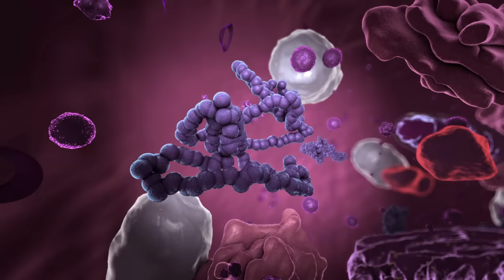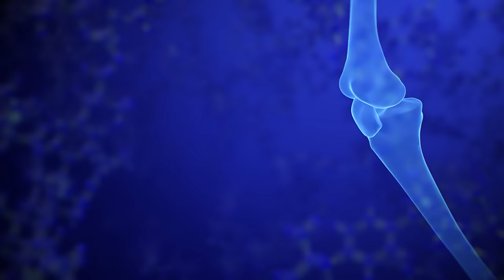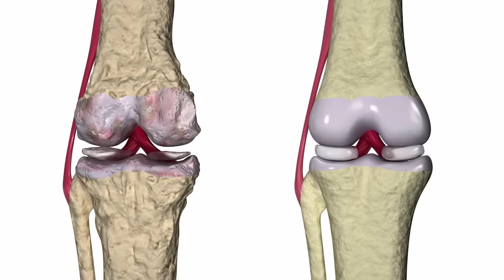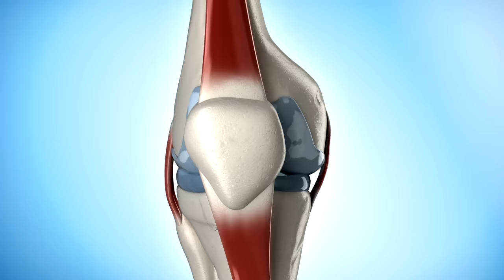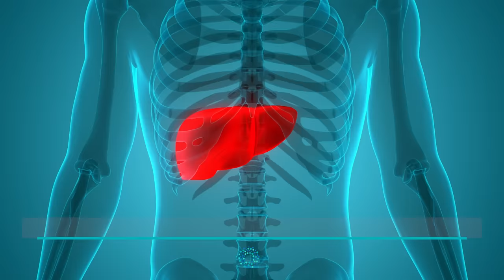VITAMINAS para el DOLOR en las ARTICULACIONES (Top 5)💥(Vitaminas Para los Huesos y Articulaciones)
¿Quieres descubrir qué VITAMINAS son las mejores para el DOLOR de las ARTICULACIONES? En este vídeo de OnSalus te explicaremos las CINCO mejores VITAMINAS para tus HUESOS y ARTICULACIONES. El dolor articular puede afectar a una o varias articulaciones a la vez y puede estar causado por muchas enfermedades, pero generalmente está asociado al diagnóstico de artritis, bursitis y lesiones musculares debido a un mal uso o esfuerzo excesivo de la articulación.

OnSalus es un canal relacionado con la salud y el bienestar. En OnSalus te ofrecemos contenido referente a las enfermedades más comunes, sus síntomas, causas y tratamientos, alternativas naturales para diversos padecimientos, información nutricional, alimentos beneficiosos para tu cuerpo y todas las recomendaciones que necesitas para llevar un estilo de vida saludable.

De la mano de profesionales en materia de salud y también de destacados redactores expertos en bienestar, nuestra meta es acercarte a la información más completa y oportuna para guiarte y aclarar tus principales dudas respecto a distintas condiciones y enfermedades, mientras planeas tu consulta médica con un especialista.